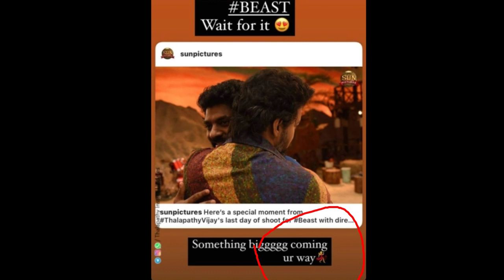Release Date Announcement Beast Soon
Queries Solved :

beast release date announcement
beast release date update
beast release date sun tv
beast shooting finished
beast shooting spot pics
beast shooting spot photos
beast shooting spot today
beast shooting spot video
beast first single release date
beast first single update
beast first single announcement
beast first single update today
beast update today sun tv
beast movie update today
beast new update today
beast update today
beast update